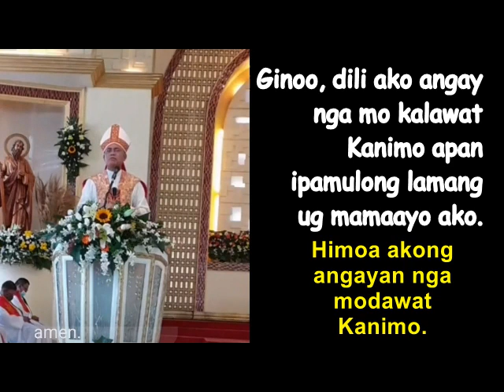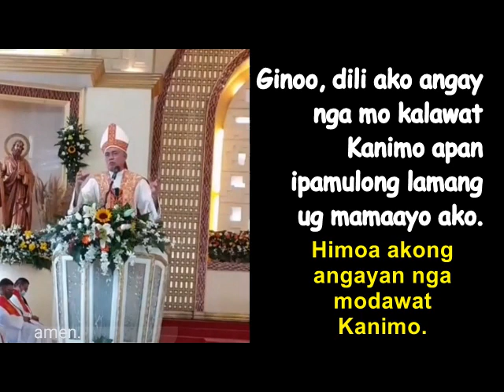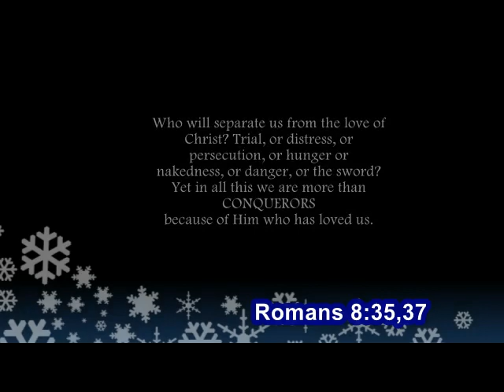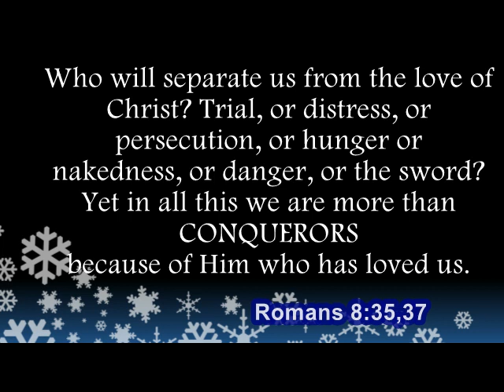STS. PETER AND PAUL PATRONAL FIESTA 2021 l Pontifical Mass l Hinunangan, So. Leyte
What I admire the most of our Bishop in Maasin, Most Rev. Precioso D. Cantillas, SDB, DD is his courage to proclaim the most significant in this covid19 pandemic, that is the Faith of THE REAL PRESENCE OF JESUS IN THE HOLY EUCHARIST; 💘Attending the Holy Mass, 💘💘Receiving the Holy Eucharist and 💘💘💘Adoration of the Eucharist  in the Blessed Sacrament.
Amidst in this covid 19 pandemic:
💖Handful will understand.
💖Very few can have the courage of the challenge to be like or take a very little part of our martyrs (As Martyrs are the seeds of Christianity.
Sts. Peter and Paul and all the martyrs shed their own blood, and all the saints had their own unique stories of loving and following Jesus, accepting and embracing persecutions, afflictions until death.)
💖Many will criticize, questioned and may even say "bad words" for what they believed in is the other way around.
We are so scared of this unseen enemy, because we are in fear of death.
🙏Let us pray🙏 to be more Courageous in proclaiming our Faith.
Strength to fight the evil tactics.
Every day let us ask the Holy Spirit to send us the Gifts of: KNOWLEDGE to know what should be done and not. WISDOM as to comprehend the message of the Omnipotent God in all the happenings in the world  and able to make decisions according to His will. COUNSEL as to seek, listen, accept and follow the God-sent friends' advise, Counsel from the scriptures . FORTITUDE as to keep us steadfast, strong and persevere in our journey towards salvation. UNDERSTANDING as to respect all the ideas, opinions, views and principles of others with kindness and compassion.
PIETY as this is our only energy, keep charging our Faith through PRAYER.
FEAR OF THE LORD as in whatever actions, thoughts, words, decisions and plans, everything... we do it according to the will of the Lord, to please Him. As in everything we do, we do it for the greater glory of God, our Father in Heaven.
Let us fight this unseen enemy by our unseen Most Powerful Weapon, PRAYER. LET US PROFESS OUR FAITH with a huge compassionate and loving ❤️